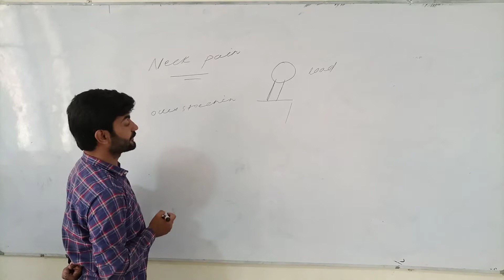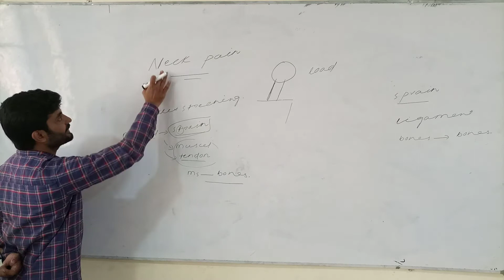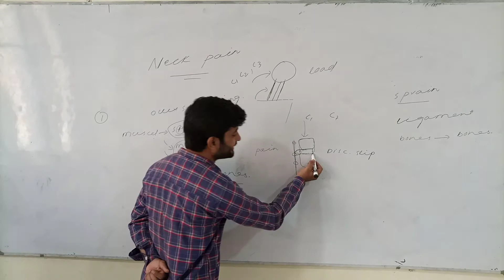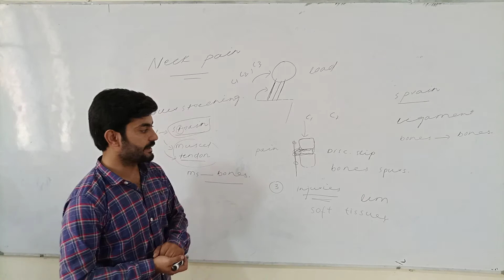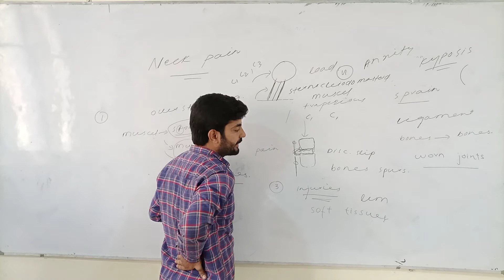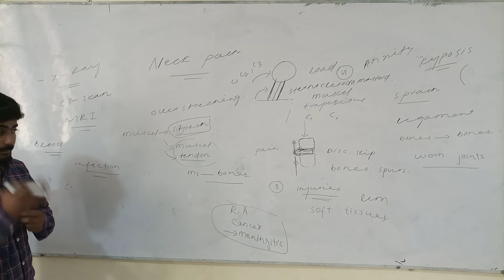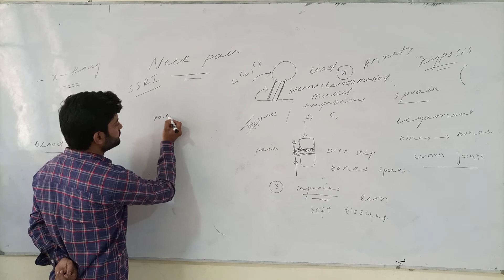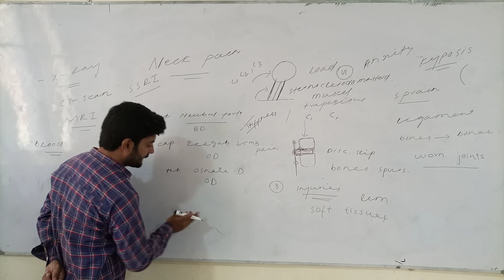Neck pain | what is neck pain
Neck pain may feel like sharp or “stabbing” pain that is localized to one area. Pain when moving. Neck pain is often exacerbated by moving, twisting, or extending your cervical spine, either from side to side or up and down. Radiating pain or numbness. Your neck pain may radiate to your head, trunk, shoulder, and arms.